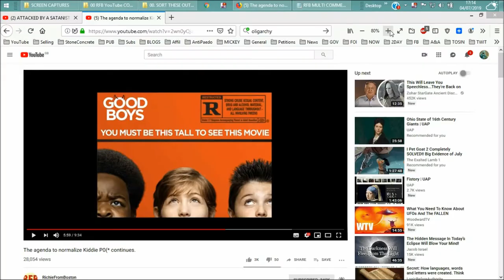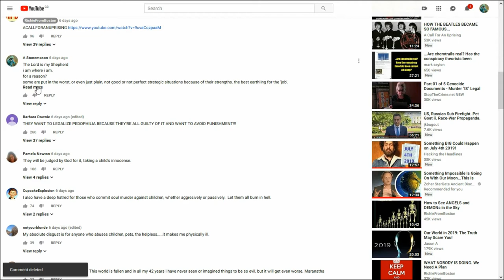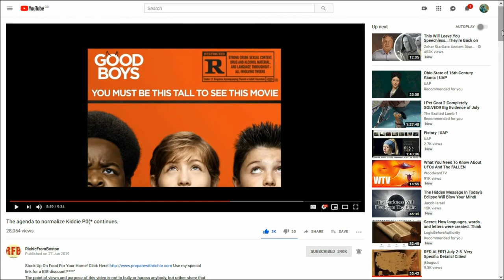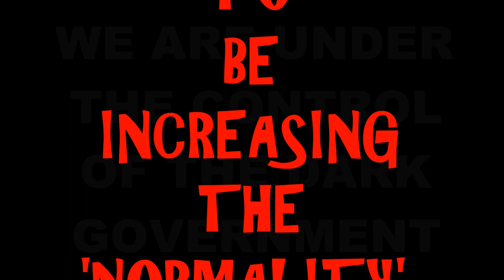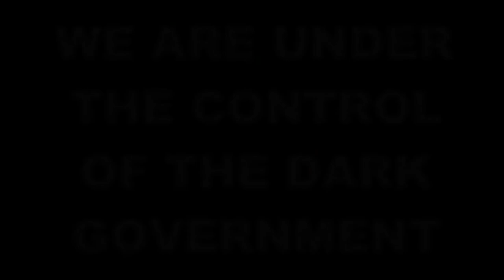YouTube MULTI COMMENT GLITCH. CYBER ATTACK RFB ON GOOD BOYS FILM PART 04. INDEPENDENCE DAY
Having typed a comment specifically regarding our place on Earth and subsequently the sexually explicit child porn 'comedy' movie Good Boys, which was co~written and directed by someone named Seth Rogen along with someone else named Gene Stupnitsky, and being highlighted by Richie on a RichieFromBoston video titled 'The agenda to normalize Kiddie P0(* continues.' from an original expose by A Call For An Uprising titled 'EVERYONE NEEDS TO SEE AND SHARE THIS VIDEO. ' i proceeded and pushed the post comment button.
To my surprise, and horror, my comment glitched. It was from this point recording began.
As with many things, exposes if you like, one 'thing' leads to another and off one hops down another hole.
After looking up information on Seth Rogen, due to his involvement in a production specifically, obviously?, aimed at normalising the idea, and eventually the reality, of adults having 'lawful' and 'accepted' sex with what normal functioning people deem as 'underage children'.
Having been led to the website for SXSW (South By South West) with a logo SXSWL (SeXSWL = SEXUAL) my internet connection and browser decided to malfunction and crash.

My next quest is to learn a little more about the film Good Boys, due for release in America on 16th August 2019, and prepare to warn whichever public members choose to heed the underlying message.

PART ONE: 'YouTube MULTI COMMENT GLITCH. CYBER ATTACK? RFB ON GOOD BOYS FILM PART 01' can be found

PART TWO: 'YouTube MULTI COMMENT GLITCH. CYBER ATTACK? RFB ON GOOD BOYS FILM PART 02' can be found at:

PART THREE:  'YouTube MULTI COMMENT GLITCH. CYBER ATTACK? RFB ON GOOD BOYS FILM PART 02' can be found at: